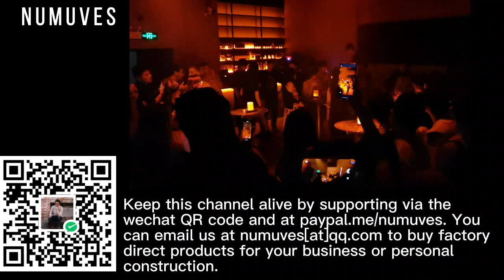China SUCKS at hating GAYS - vlog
I went to a drag queen show at a club in Guangzhou, China in October 2022. While there is quite a bit of homophobia in China there is also a lot of tolerance and support for people to be who they are.